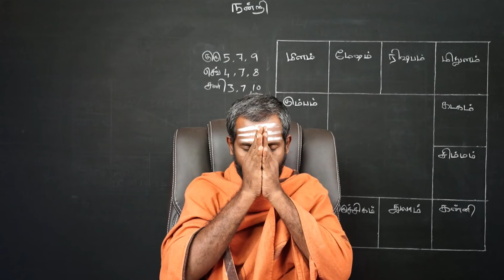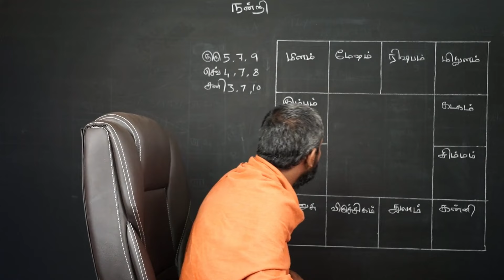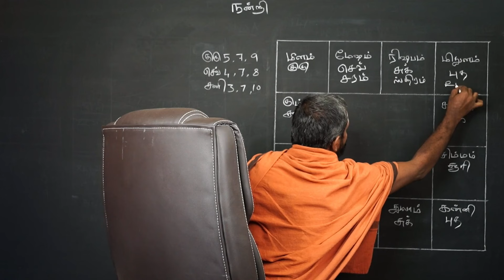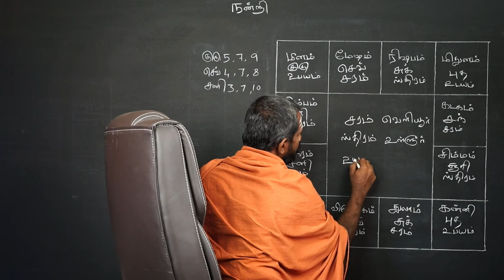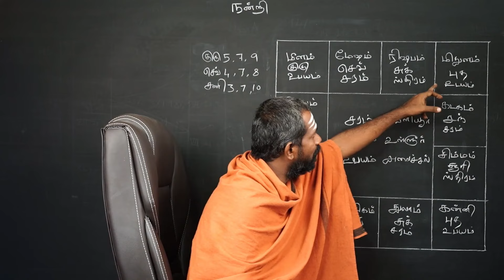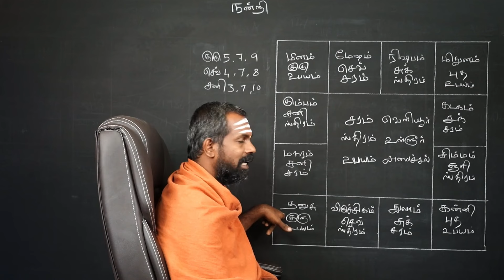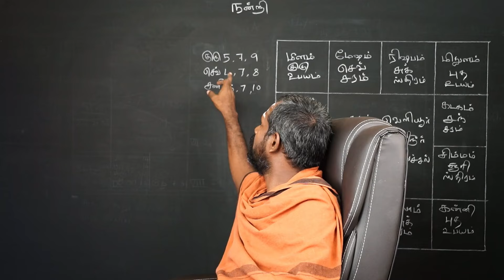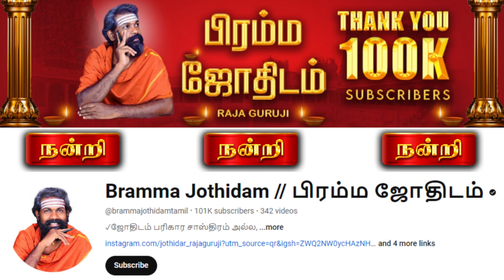வேலை மற்றும் தொழில் எங்கு அமையும் ? Bramma jothidam | Tamil Astrology ~raja guruji~ work and career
உங்களுக்கு வேலை மற்றும் தொழில் உள்ளுரிலா ? வெளியூரிலா ? வெளிநாட்டிலா ? என்பதை ஆய்வு செய்து ஜோதிடர் ராஜ குருஜி ஐயா அவர்கள் ஜோதிடத்தை எளிமையான முறையில் கணித்து சொல்கிறார் நன்றி நன்றி நன்றி நன்றி

where will job and business be located ?

                                                                                                                                                            ✓எளிய ஜோதிடன்…..

1- ஜோதிடத்தை நம்பாதீர்கள், உணருங்கள்.
2- இந்த நொடி மட்டுமே உங்களுடையது.
3- உங்கள் கர்மவினைப்படி எதற்காக நீங்கள் பிறந்தீர்களோ அதை மட்டுமே அனுபவிக்கப் போகிறீர்கள்.

rasi palan  | rasi palan2024 |  jothidam  | astrology | jathagam
astrology 2024 | astrology tips  | astrology memes | astrology posts  | astrology facts  | astrology signs  | astrology lover  | astrology forecast  | astrology reading

பிரம்ம ஜோதிடம்
ஜோதிடர் ராஜ குருஜி
Bramma jothidam
Jothidar Raja Guruji
Bramma Jothidam Raaja Guruji